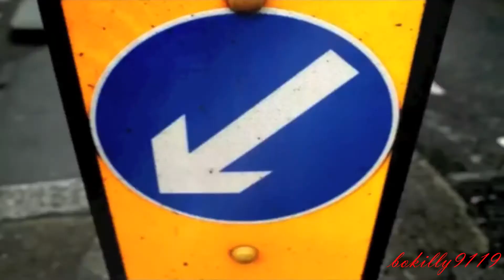Sherlock || Welcome To The New Age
► Sherlock (BBC)
This is for my best friend! Happy Birthday!!! (99pinki)